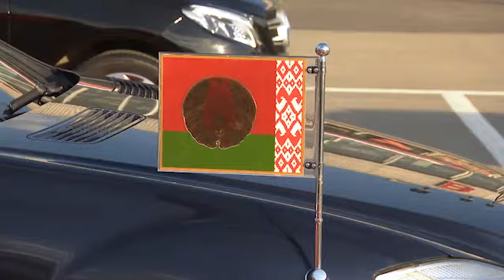Лукашенко: "Я приехал в столицу своей родины"